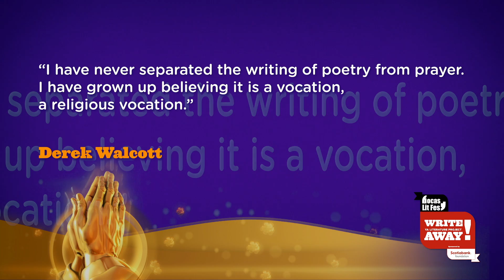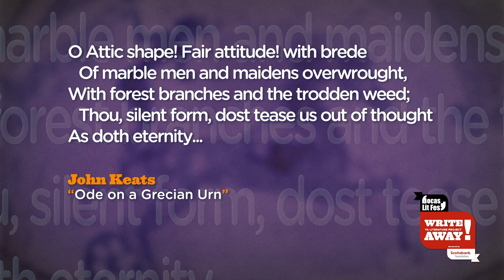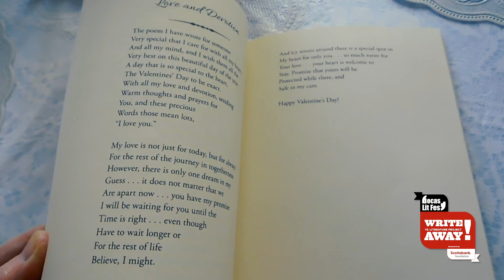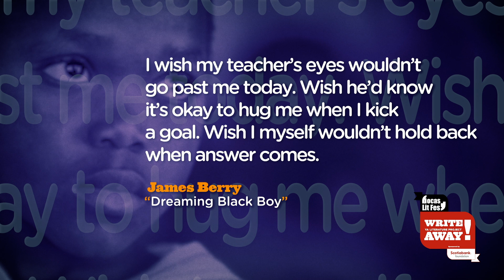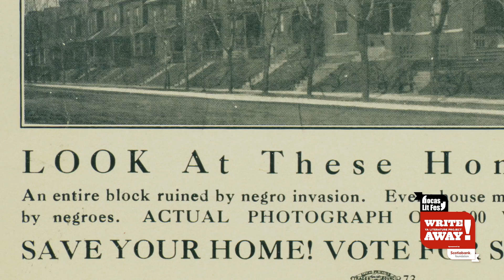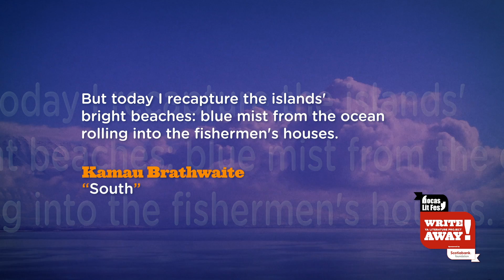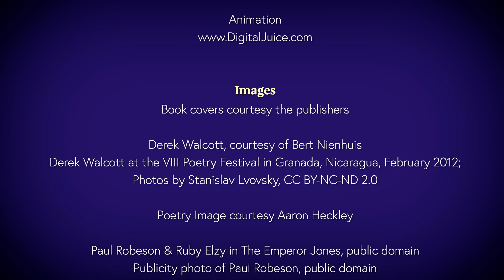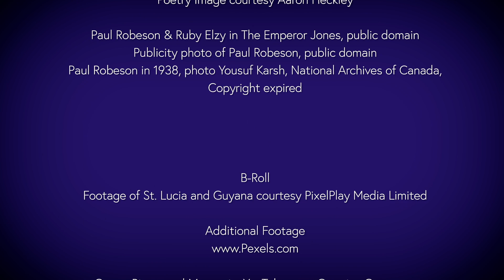Write Away Poetry Series Programme 3